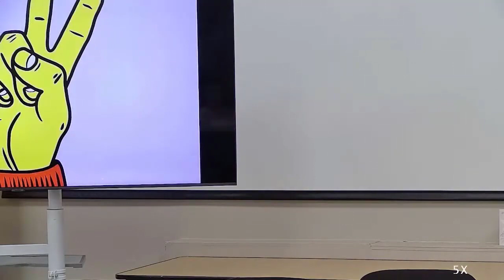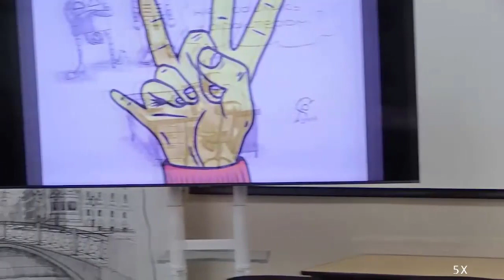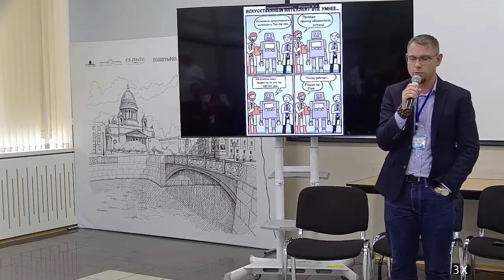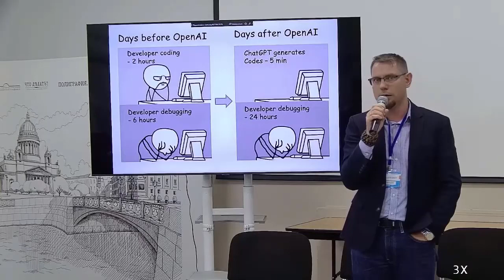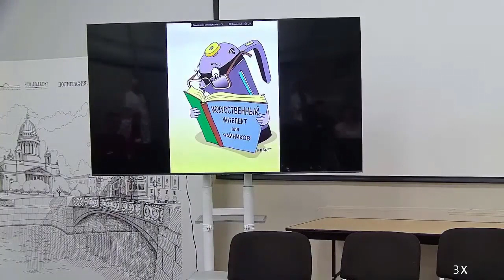HYPER | DIR — 2023. Итоги, обсуждения